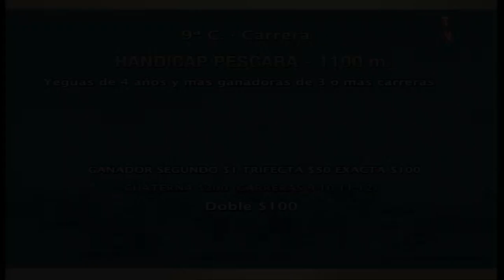Carr. 9 HANDICAP PESCARA 06-09-2023